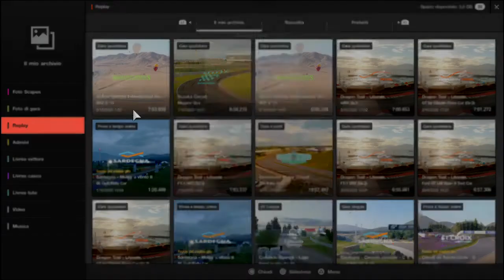Gran Turismo™SPORT_17th Victory! I survived a big lunge by a German! Whew!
17th Victory at Big Willow with a scare! Subaru BRZ